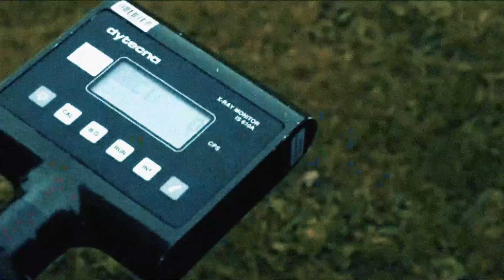Corps of Royal Engineers - What We Do | 2021 Highlights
Sapper Family | Engineering | Skills | For Life | Ubique

Our sappers are always busy! They deploy all over the globe on Operations and Exercises. Including places like Kenya, South Sudan, Canada, the Falkland Islands, Belize, Mali and the Caribbean to name a few. 2021 has been no different, and has seen many challenges in the UK and around the world. Our SapperFamily are always ready to take on any challenge everywhere - Ubique.

You can get more information about what we do by searching for royal engineers on Facebook, Instagram or Twitter. You can also visit our two websites which are linked below: